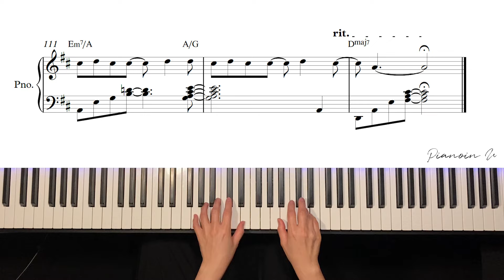Wham! - Last Christmas / Piano Cover / Sheet